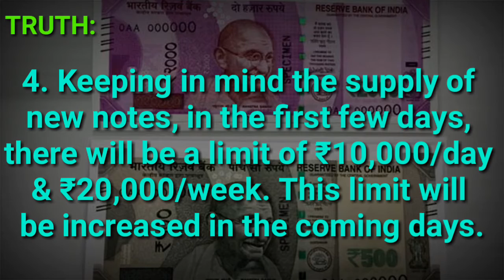RUMOURS Rs500/Rs1000, LIMIT ONLY RS 4000/day? ✔ NEW CURRENCY INDIA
Stop Spreading Rumors ✋! Here's the Truth

SAVE MONEY WITH HEAVY DISCOUNTS!

New currency note ₹2000 and ₹500,  old note currency ₹500 & ₹1000 no longer valid!! Watch for all facts! ₹500 ₹1000 note banned!!

Indian prime minister narendra modi is officially declared than all
Rs 500,1000 rupees notes are not useable.
RS 500 AND RS 1000 BANNED: RESERVE BANK OF INDIA PRESS CONFERENCE (courtesy DD News)

PM MODI'S STEALTH ATTACK ON BLACK MONEY: NEW NOTES TO BE ISSUED IN DUE COURSE

ALL BANKS TO REMAIN CLOSED ON NOVEMBER 9

RS 2000 LIMIT ON WITHDRAWL OF MONEY FROM ATMs

RS 2000 DENOMINATION NEW NOTES TO BE ISSUED

TODAY'S DEAL EXCITING OFFERS! 📱⭐

Tags..